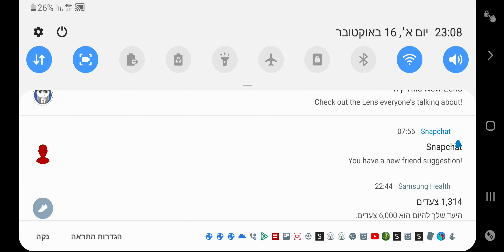פיפה 22 בטלפון מיכאל טולדנו